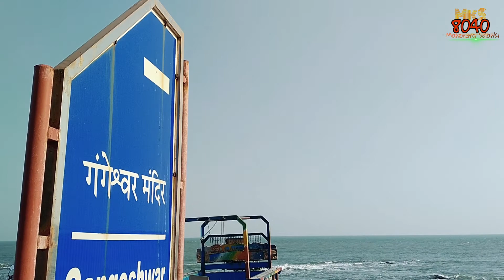Gangeshwar Mandir, गंगेश्वर मंदिर।, ગંગેશ્વર મંદિર, Diu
गंगेश्वर मंदिर, जो दीव सहर से करीब ३ किलोमीटर दूर समुद्र तट पे स्थित हैं,
कहा जाता है कि इस मंदिर की स्थापना पांडवो द्वारा की गई थी, समुद्र तट पर मंदिर इस प्रकार स्थापित है कि जब समुद्र में बड़ी लहरे बनती है तब शिव लिंग पानी में डूब जाते है,
 ओर कुदरती रूप से इनका अभिषेक होते रहता है।